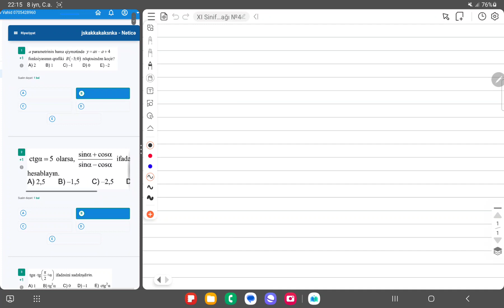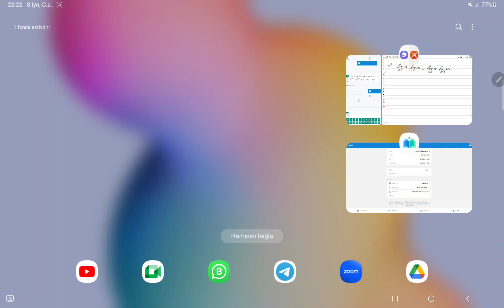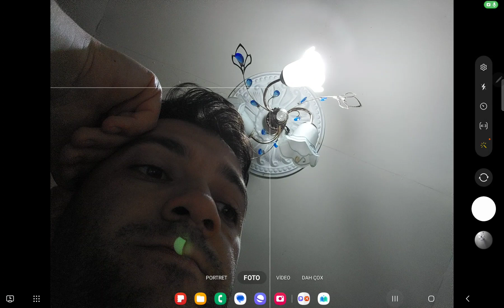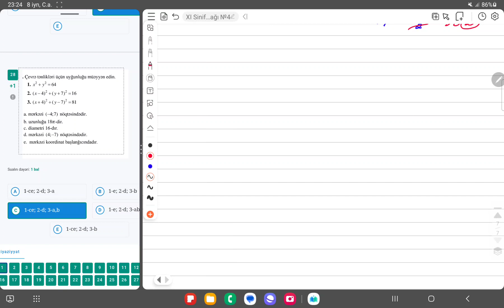XI Sinif Blok sınağı №4